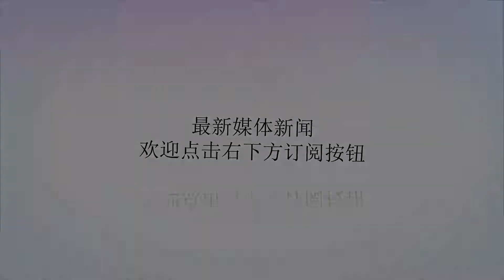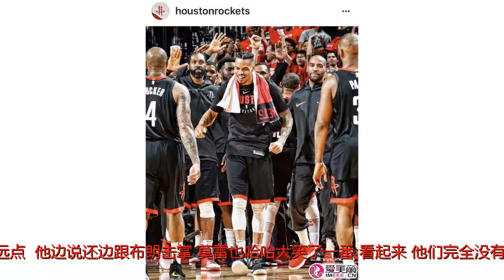保罗搂莫雷合影讽刺流言:我真的受不了火箭高层!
谢谢！已经有媒体报道称，保罗索要顶薪，火箭薪金空间不足，双方关系受到了影响。连资深记者克里斯-布洛萨德都在节目上说：“从我得知的消息来看，火箭和保罗之间确实出现了紧张。”不过，在NBA颁奖礼这一天，火箭多位球员和高层同时现身，也展示了他们的团队，不和谣言可以说是不攻自破了。而且，保罗跟总经理莫雷、球队CEO泰德-布朗还亲密合影，在被记者问到那些不和流言是否是真的时，保罗忍不住讽刺了一番。他左手搂着莫雷，右手搂着布朗说：“我真的受不了他们！我们不是有矛盾吗？离我远点！”他边说还边跟布朗击掌，莫雷也哈哈大笑了一番。看起来，他们完全没有尴尬的感觉，完全不像是在闹矛盾。而且从哈登在拿到MVP之后的发言来看，他也是非常相信火箭能够留住核心阵容的，他甚至说火箭“冠军拼图已经凑齐”，言下之意不管有没有签下超级巨星，他都有夺冠的信心。这些拼图中，自然包括保罗、卡佩拉、阿里扎这些传言中可能离开的球员。火箭上赛季已经拿下65胜，确实没必要洗牌重建阵容，接下来他们照样有信心挑战勇士统治，实现夺冠的目标。